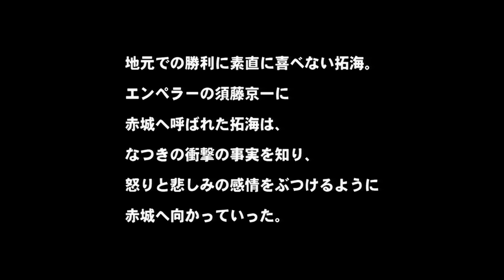Initial D Battle Stage 1 - Battle #09 - vostfr [activez-soustitre]